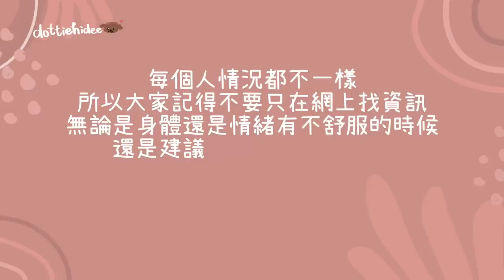♥ 保健品 ♥ 分享最近在吃的supplement💊改善鼻敏感/中招後的長命咳🤧 提升睡眠質素💤 舒緩焦慮情緒問題😖 加快皮膚敏感康復進度💪🏽 || Dottie Hidee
♥ 聊天時間 ♥

保健品並不是吃越多越好
要根據需要～
吃過量而有副作用/反效果就得不償失🥺
所以有疑問時
記得搵專業人士協助丫！

(用promo code "hidee" 額外有9折優惠)

🎈Song : 샛별 - 모여주라..동물의 숲 by Starry Attic